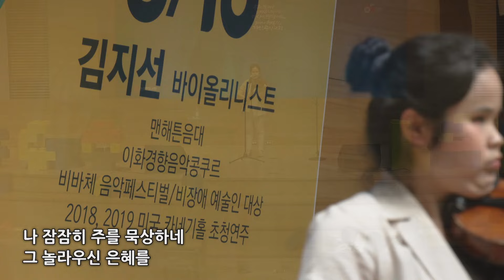경산중앙교회 | 김지선 자매 | 간증 콘서트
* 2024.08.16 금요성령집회